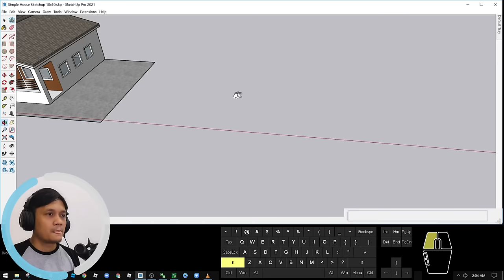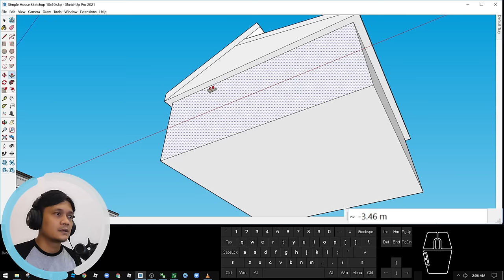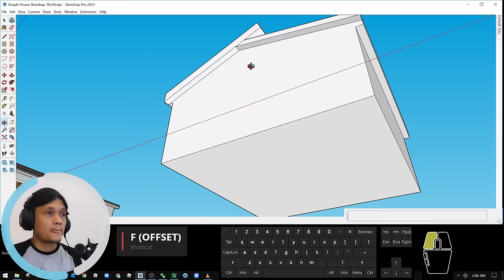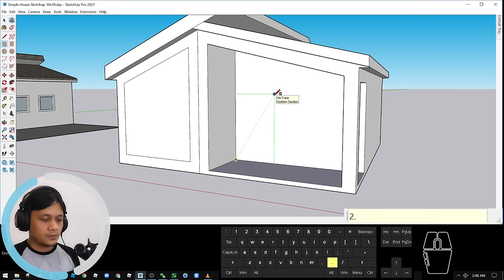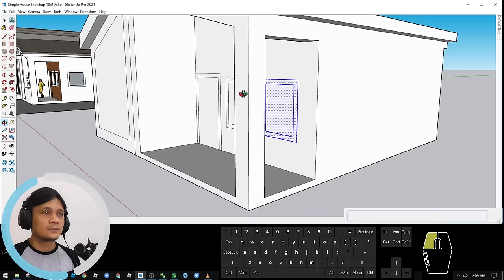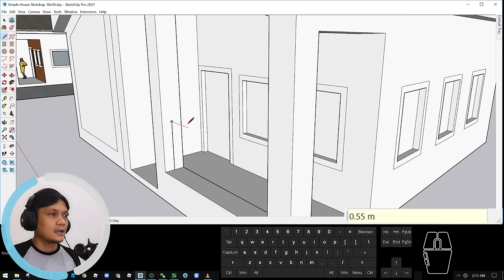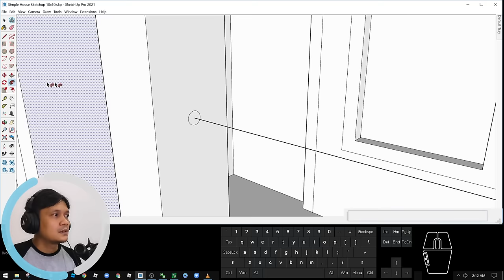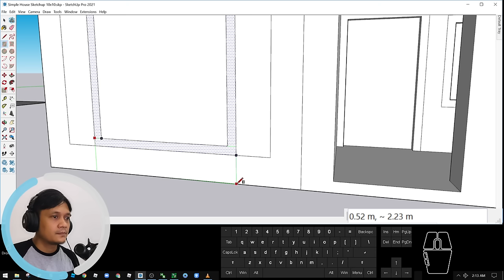[SketchUp Tutorial] Build Simple House with Explanation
This is a second version of Build 3D Simple House design in SketchUp with explanation.
Hopefully Useful and keep it up!

Tutorial by @PapRendi

Show Keyboard and Mouse
using Nohboard v1.3.0 :
(download the zip file)

Simple-House build a 3d model of a house with sketchup